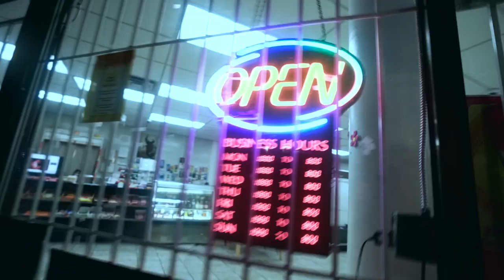Welcome to Vancouver (2023)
🇦🇫  Kresnt Vision: Episode 4 | Welcome to Vancouver, Burnaby, Coquitlam, Maple Ridge, Surrey, Delta, Richmond - THE 604

Rheis Sutter

Produced by: Kresnt
Co-produced by: Ryan Lore & Bowen Sanderson